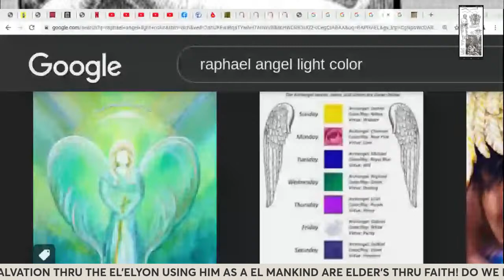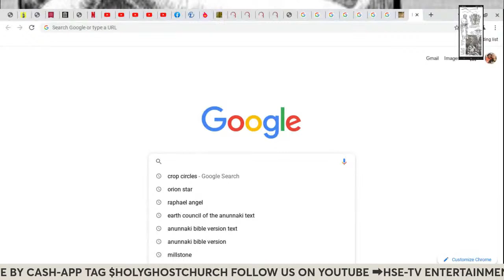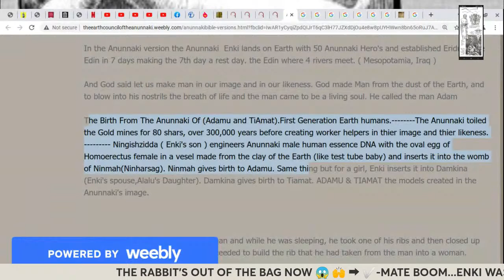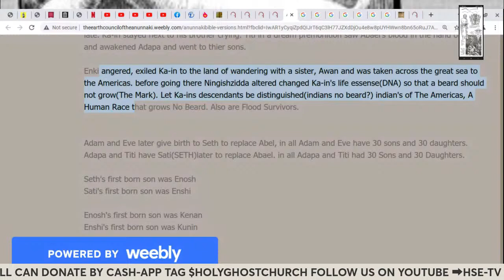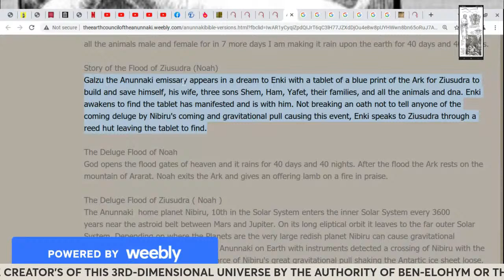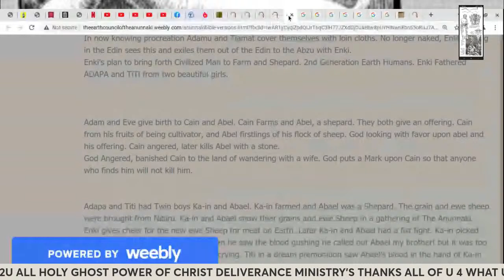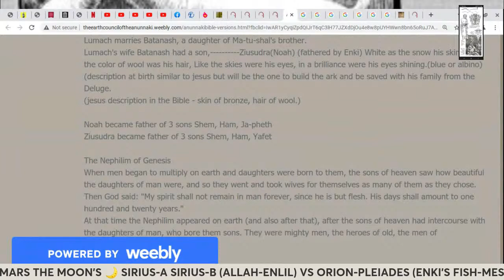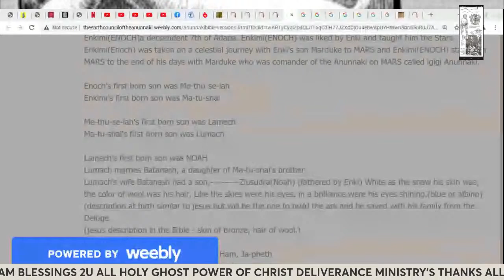"EYE OF GALZU" (ENKI'S SAVIOUR)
THE TRUTH NO ONE IS TALKING ABOUT!!! IN THIS SERIES WE WILL LEARN WHO THE FATHER OF CREATION IS IN THE 3RD-DIMENSION
"EYE OF GALZU" "FATHER OF MANKIND" (ENKI'S SALVATION EXPERIENCE)